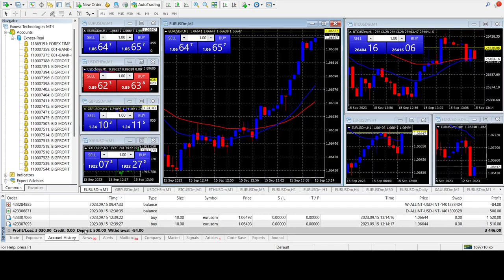PROFIT 500% IN ONE HOUR - EXNESS THE BEST TRADER - Andrew Carlssin project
1000$ TO 500 MILLION - EXNESS THE BEST TRADER - ANDREW CARLSSIN PROJECT
EXNESS THE BEST TRADER
800$ TO 347 MILLION $ IN TWO WEEKS ON GBPUSD
800$ TO 233 MILLION $ IN TWO WEEKS ON EURUSD
Do you know Andrew Carlssin , the alleged time-traveler? if you don't, please search on the net to know more ! The story claims that the FBI have arrested a Wall Street wizard named Andrew Carlssin, on insider-trading charges. The FBI claims that with an initial investment of only $800, Carlssin built a personal fortune worth over $350 million in just two weeks in 2003 start after this The FBI initially detained him in January 2003! So I did spend some time to build system or ea that can proof that man was very smart man and he was do only the right trade no more i did start with 800$ and i did start test on the some time from 01/01/2003 to 15/01/2003 for GBPUSD & EURUSD at end i did make crazy system that can make very very good profit and i did get the some result as he did made in the past and i did name this ea FOREXSTAY-SOLARIS, .

THIS EA TURN 1000$ TO MORE THAN 1000 MILLION $ OR 1 MILLIARD IN EVERY YEAR ON GBPUSD OR EURUSD WITH THE SAME STANDARD SETTING INCLUDED IN THIS EA .